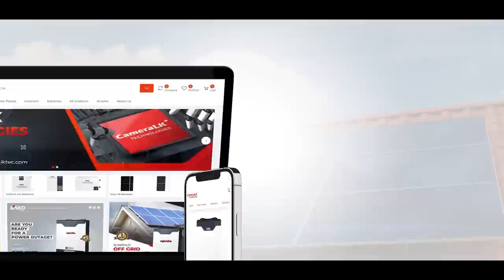මම ජීවිතේ කවදාවත් එක ෆේශල් එකක් වත් කරලා නෑ | මගේ රංගන ජීවීතයේ පියා ජැක්සන් ඇන්තනී | Lahiru Mudalige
මම ජීවිතේ කවදාවත් එක ෆේශල් එකක් වත් කරලා නෑ,කරන්න ඕනෙත් නෑ

මගේ රංගන ජීවීතයේ පියා ජැක්සන් ඇන්තනී
Lahiru Mudalige Official Youtube Channel